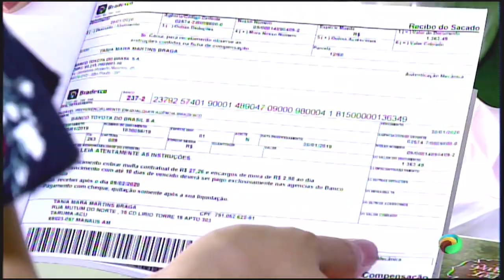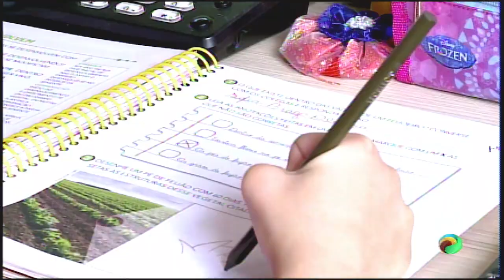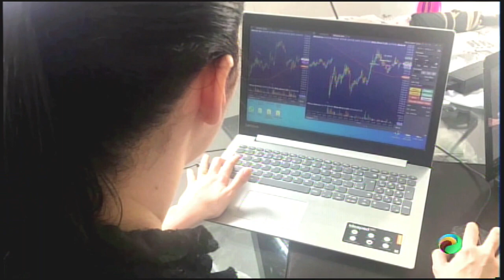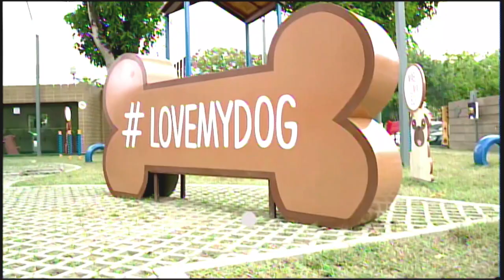FILHOS & TAL - 11.01.2020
O Filhos&Tal desta semana teve como tema planejamento financeiro familiar.
No programa, a terapeuta Roberta Veras trouxe dicas de como organizar e controlar os gastos e poupar mensalmente.
Discutimos sobre a implementação da educação financeira nas escolas de ensino infantil e fundamental. As mães Thayana Queiroz e Alessandrine Silva compartilharam experiências de como definir o valor da mesada para os filhos.